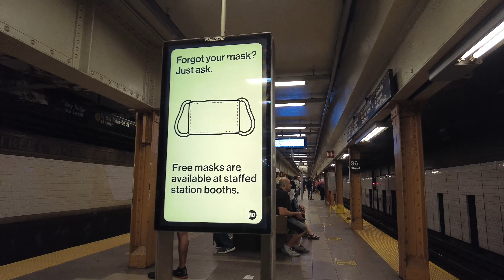New York 2022 |New York City Subway Stations,3D Binaural Sounds,4k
STAY SAFE!